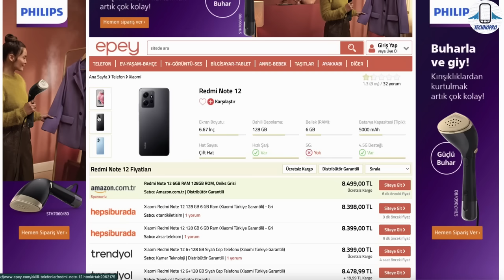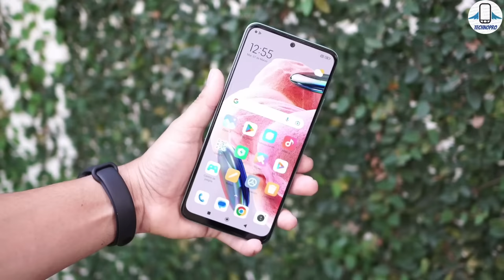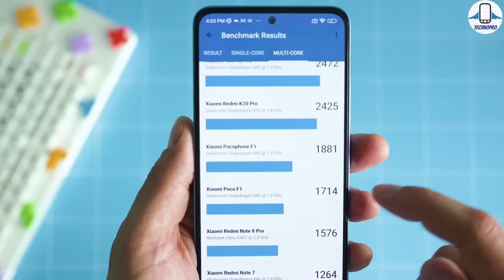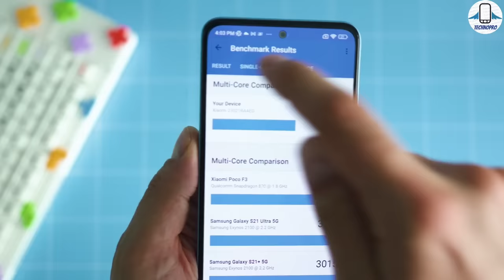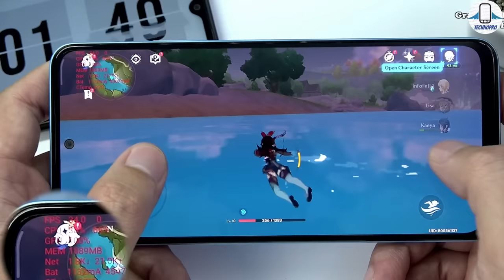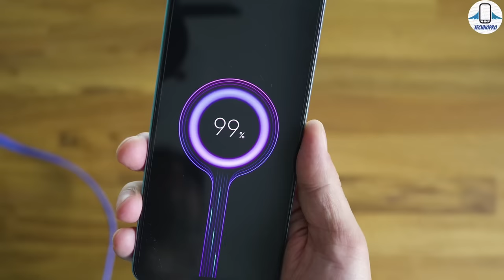ASLA BU TELEFONU ALMAYIN ! Redmi Note 12 Detaylı İnceleme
Xiaomi ' nin yeni giriş orta segment telefonu Redmi Note 12 ' yi inceledik ve tüm özelliklerin ve de redmi note 12 kutu açılımı ve bu fiyata redmi note 12 Alınır mı ? bunun hakkında konuştuk.Redmi note 12 33w hızlı şarj desteği Snapdragon 685 işlemcisiyle karşımıza çıkıyor.Redmi Note 12'nin fiyatı 200€ civarında ve ülkemizdeki fiyatı ise maalesef 6GB Ram 128GB depolamayla Note 12 8300 TL 'ye satılıyor. ekranı Amoled olan 120 hz tazeleme sunan redmi note 12 ülkemizde satacak gibi gözüküyor ama bu videoda bu akıllı telefonu incelerken neden almamanız gerekiyor objektif şekilde anlattım.